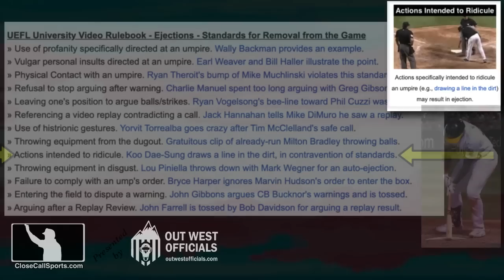E150 - Ryan Noda Draws Line and Ejected After Strikeout; Noda Had Disputed Earlier Strike 2 Call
HP Umpire Emil Jimenez ejected Athletics 1B Ryan Noda for drawing a line in the dirt following a swinging strikeout. Noda disputed a strike two call earlier in the at-bat, but the question is...was Noda's bat gesture in reference to that argument...or just frustration at himself? Report